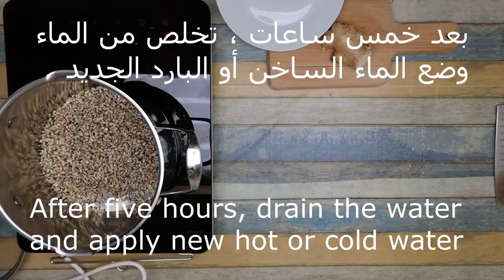أفضل 5 مشروبات للإنسان بالأخص لفيروس كورونا - The 5 best drinks for Coronavirus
مشروبات لفيروس كورونا